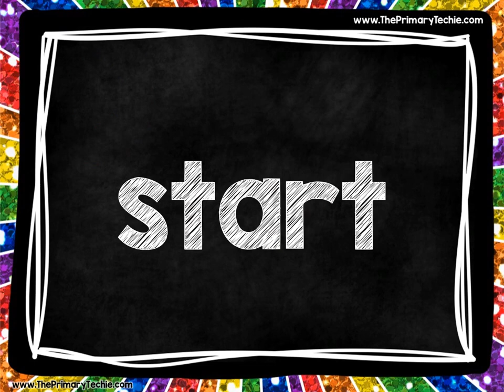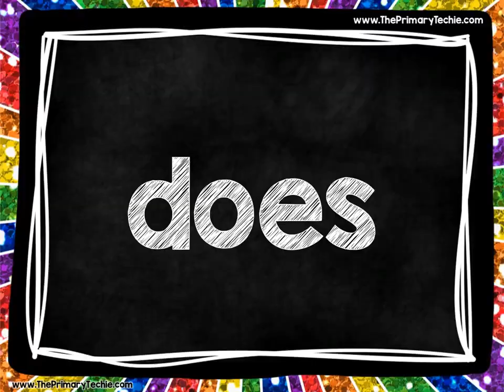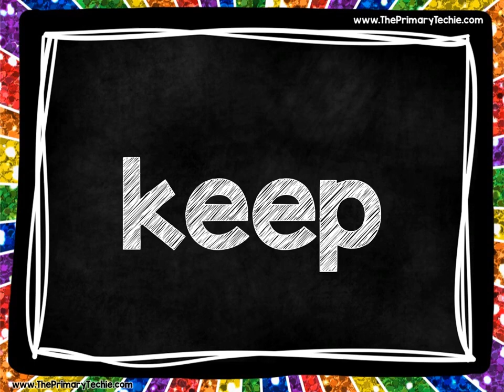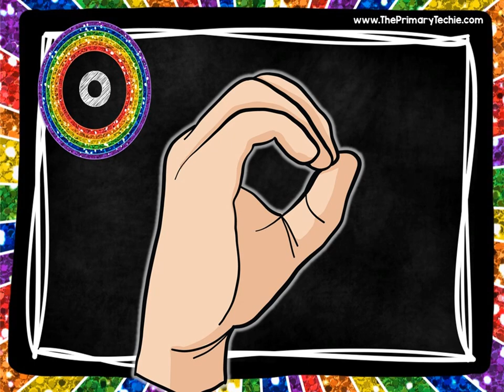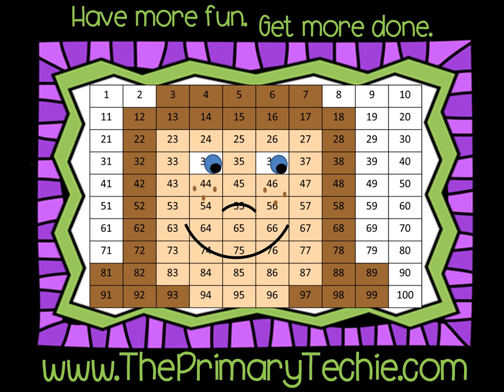Finger Spelling Sight Words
This resource is SO easy to use!  Just play the video and students finger spell sight words as they appear.  You can find the full set of videos